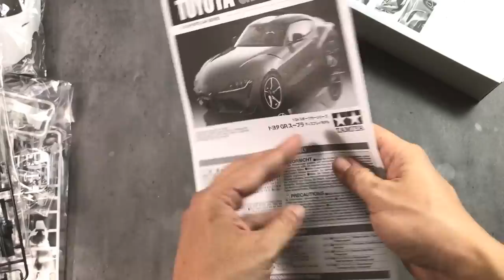Toyota GR Supra A90 | Tamiya | 1/24 | Scale Model Full Build | ASMR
Greetings to all modeler,

This is a full build step by step video of the Tamiya 1/24 scale Toyota Supra which is the latest Supra in Toyota's production line the car itself is impressive with its state of the art design and slick aero dynamics. The model kits comes in seperated plastic bag and few types of sprues white,chrome and translucent.

The parts are well molded, very clean and clear without any sign of residue.The rims are in chrome colors while you also receive pre-cut masking for the glass windows. Overall this model kit is totally a need to buy for those Supra fans as it has a high quality content which is worth every penny not forgettingly a super fine car that you would wish to own one in real life =)

     | Video chapters |
  0:00 Open box
  2:33 Body Preparing
  5:47 Body Painting
10:07 Chassis Detail
16:59 Interior Detail
23:10 Exterior Detail
31:56 Project Showcase

Toyota GR Supra A90 | Tamiya | 1/24 | Scale Model Building | ASMR |